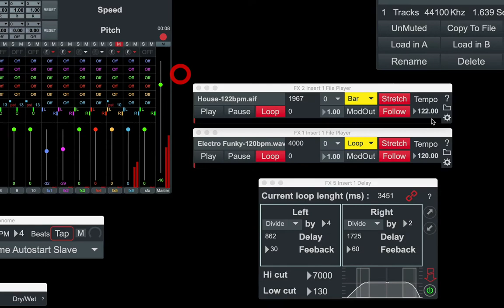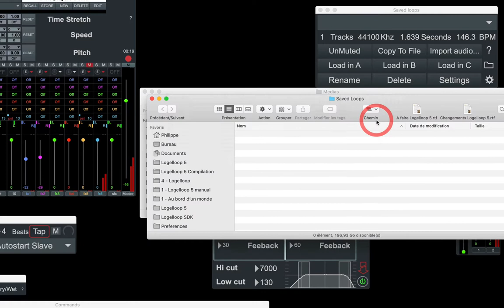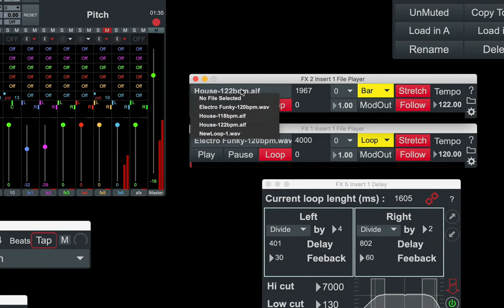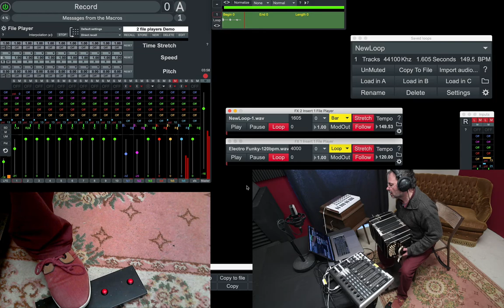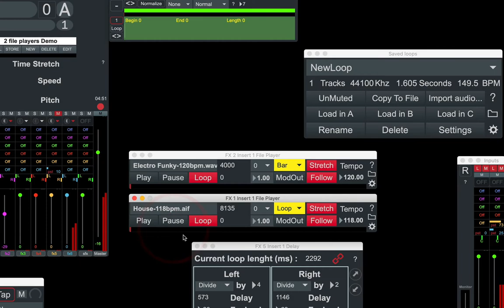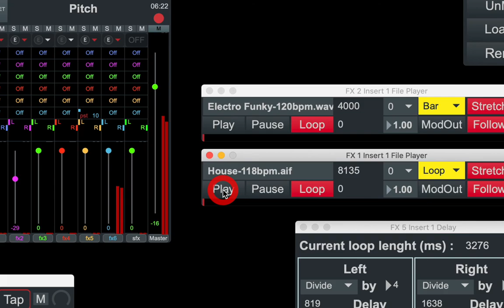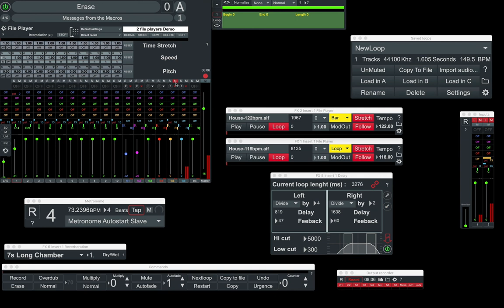How to sync the File Player to your live loops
File Player is a tool dedicated to play sound files (AIFF, Wave, MP3, AAC) in Logelloop. This tuto show how to synchronise some audio files to your Live loops.